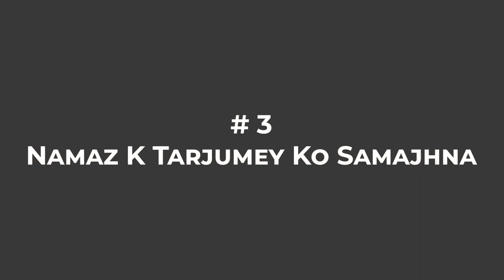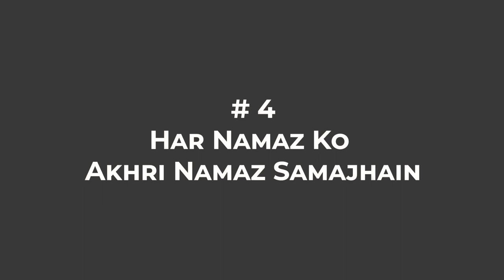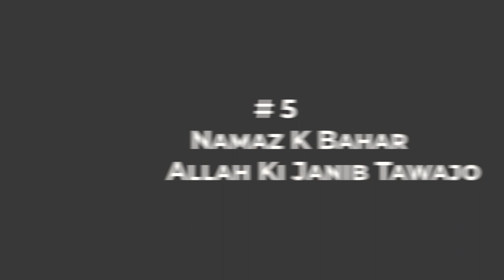Achi Namaz Kaisey Ada Karain? | by Ali Hasnain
Aik achi aur haqiqi Namaz kaisey ada karain?
Namaz K Adab
Haqiqi Namaz ki Qualities kia Hain?